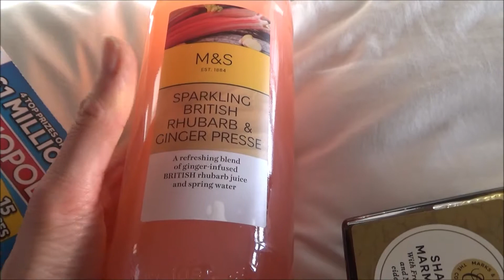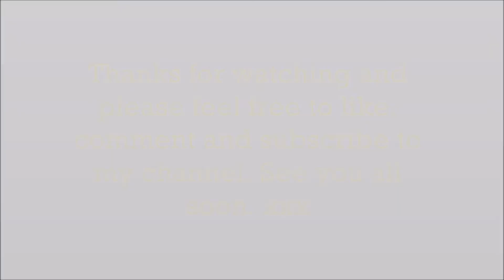DITL - Shopping and Baking Mince Pies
DITL - Shopping and Baking Mince Pies is a video of what we did on the last Saturday before Christmas. We had a few bit to get and we are all done now. Then I made mince pies in the afternoon. We had a lovely day and we wanted to share it with you. See you all tomorrow. xxx